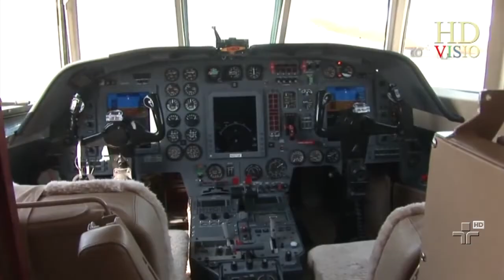Empresas da Europa oferecem oportunidades para viajar de jatinho